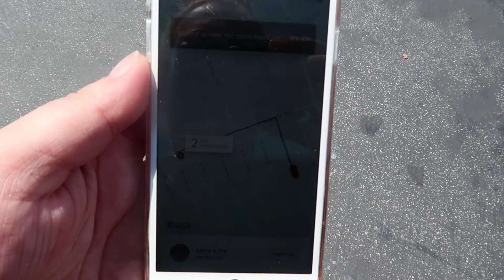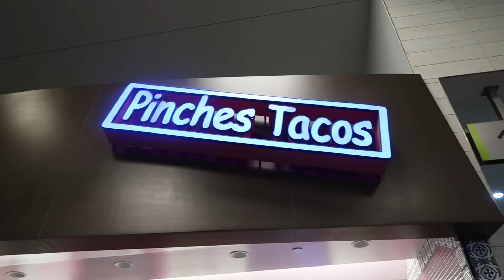EEN TESLA KOPEN?! ♥ LA DAG 9